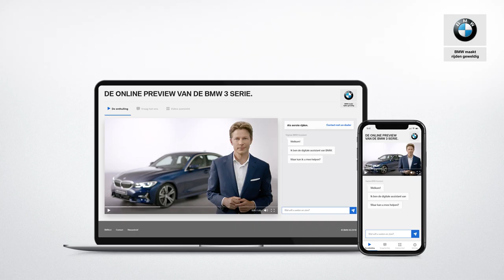BMW 3 Serie (G20) - Remote 3d-view - BMW.nl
Met de BMW app heeft u diverse functionaliteiten op uw telefoon. Zo kunt u altijd de laatste voertuigstatus, locatie of verbruik inzien. Neem bijvoorbeeld de remote 3d-view functie, waarmee u rond de auto kunt kijken op afstand. Zo kunt u altijd zien waar en hoe u BMW geparkeerd staat.